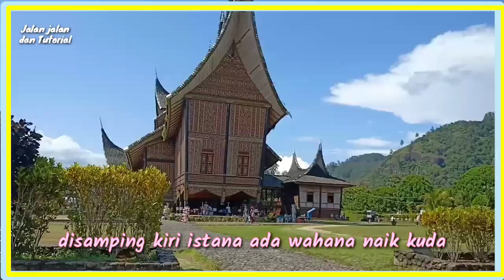Istano Basa Pagaruyung Batusangkar - JjT#70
Welcome.
Jalan jalan dan Tutorial.

Semoga video Istano Basa Pagaruyung Batusangkar - JjT dapat menjadi tambahan informasi buat kita semua.

Terimakasih

Wisata Bukit Kelinci Payakumbuh

Wisata Bukik Chinangkiek Singkarak

10 OBJEK WISATA DI SEKITAR JAM GADANG